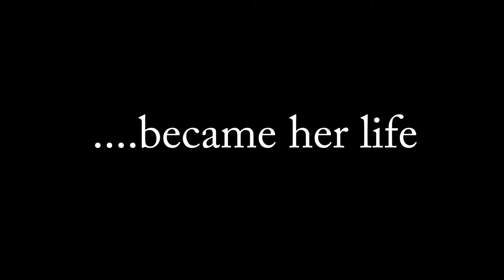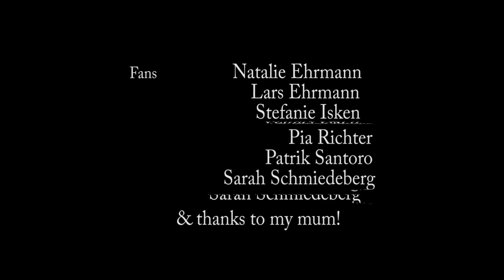KaylieThompson LifeOfAnActress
Musik by Selena Gomez - Good for you (instrumental)